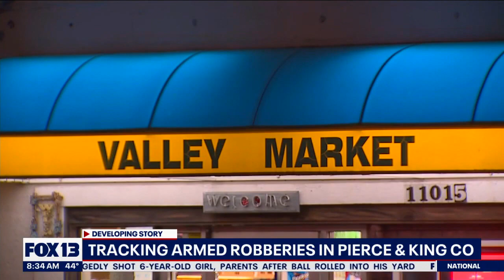Tracking armed robberies in Pierce, King Co.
More developing news out of Puyallup this morning as we track armed robberies across Pierce and King County.